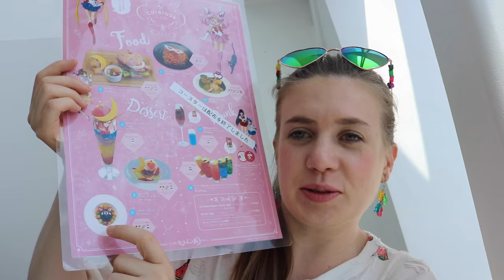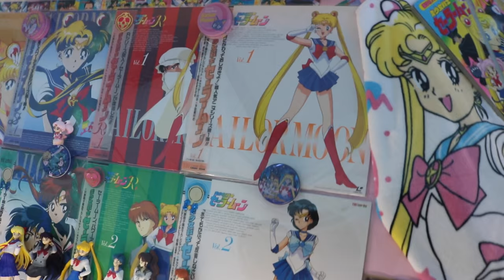מסעדות ביפן| (Chibiusa (Sailor Moon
מפה לבית הקפה:  *אל תשכחו שזה מהדורה מוגבלת.

סנאפ צ׳אט(Snapchat):
 irachan18@

*אינסטגרם: Irachan18@

תתייגו אותי אם משהו שאתם רוצים להראות לי אני אשמח לראות:
IRACHAN_LOOK#

*טוויטר: IraChan18@

STEAM:
Ira Chan

שאלות נפוצות#

*את נשואה ? :כן, לרון.